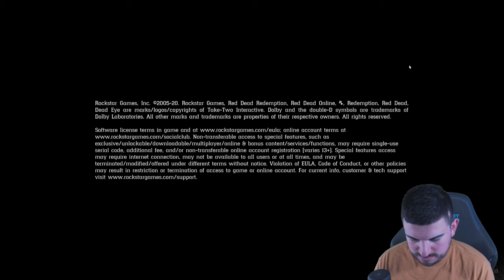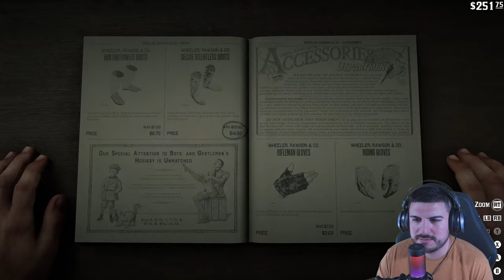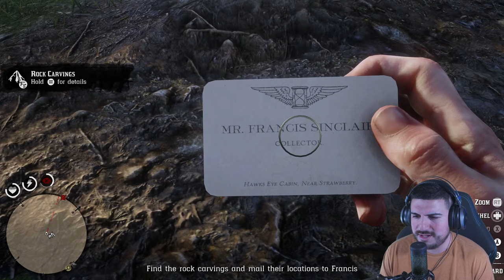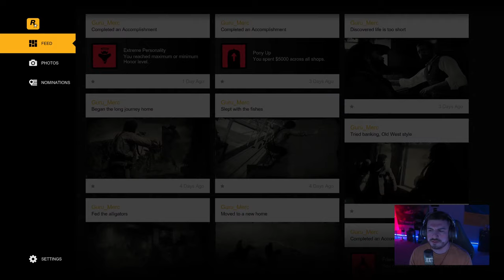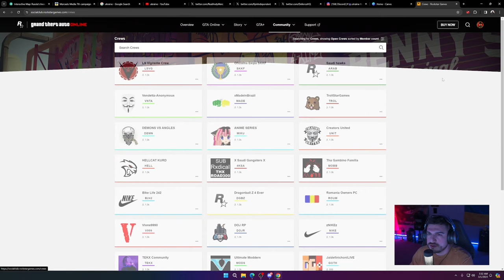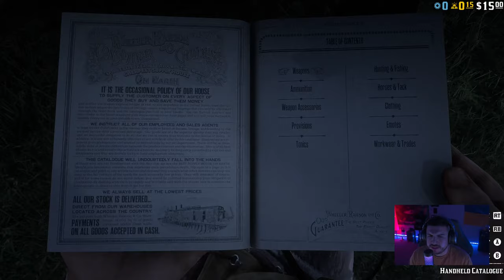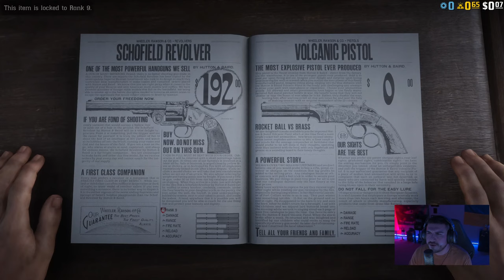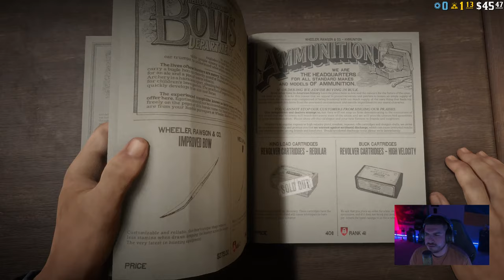RED DEAD REDEMPTION 2 - Part 13 - Live Story Playthrough [PC RTX 4090]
Streaming Red Dead Redemption 2 on PC with @StarskyUA

Red Dead Redemption 2 is a 2018 action-adventure game developed and published by Rockstar Games. The game is the third entry in the Red Dead series and a prequel to the 2010 game Red Dead Redemption. The story is set in a fictionalized representation of the United States in 1899 and follows the exploits of Arthur Morgan, an outlaw, and member of the Van der Linde gang, who must deal with the decline of the Wild West while attempting to survive against government forces, rival gangs, and other adversaries.

📬Mail Bag📬
Andrew Mercado